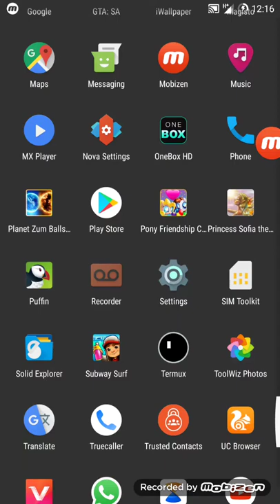Subway surfer gameplay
Game:subway surfer